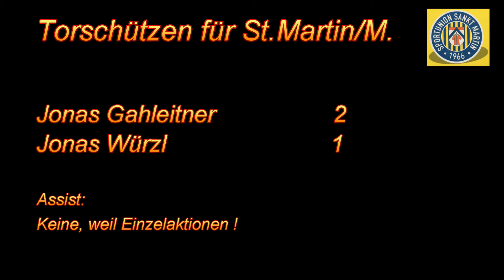2016-03-23 Fussball U16 St.Martin/Mkr. gegen SK Admira Linz - Testspiel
U16-Testspiel in St.Martin/Mkr.
St.Martin/Mkr.   3 : 2   SK Admira Linz